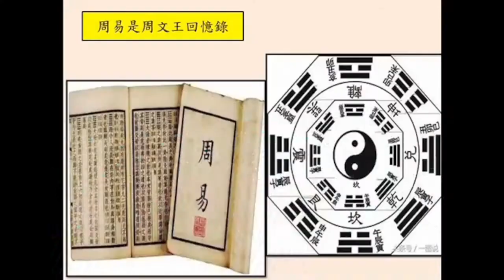談天說易(122)-風水學發展史-清王朝清陵風水(2)-左昭右穆格局的移動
談天說易第122單元: 風水學發展史-清王朝清陵風水
北京清陵的左昭右穆
左昭右穆格局的移動
清東西陵的風水故事

東陵因為在北京之東而得名 ，在今河北省遵化縣，有順治孝陵、康熙景陵、乾隆裕陵、咸豐定陵、同治惠陵及諸后妃之陵。清西陵，因位在北京西側而得名，在河北省易縣 ，有雍正泰陵、嘉慶昌陵 、道光慕陵、光緒崇陵及諸后妃之陵。大清皇陵，清入關以後，十個皇帝，除末帝溥儀沒有設陵外，其他九個皇帝都分別在河北遵化市和易縣修建規模宏大的陵園。由於兩個陵園各距北京市區東、西一百里，故稱清東陵和清西陵。2000年11月，清西陵與清東陵一起，被第24屆世界遺產委員會列為世界文化遺產。清東、西二陵在規制上基本沿襲明代，所不同的是陵冢上增設了月牙城。談天說易第122單元將要來分享:風水學發展史-清王朝清陵風水。

【談天說易(111)-風水學發展史:魏晉南北朝(1)-動亂的時代成就風水論的奠基】
【談天說易(111)-風水學發展史:魏晉南北朝(2)-搖盪的苦悶歲月寄望心靈解脫】
【談天說易(117)-風水發展史-宗教矛盾與道佛之爭(1)-宗教矛盾與禁書文化】
【談天說易(117)-風水學發展史-宗教矛盾與道佛之爭(2)-佛道辯論與宗教發展】
【談天說易(118)-風水學發展史-明代南京帝陵風水(1)-紫金山明孝陵的故事]
【談天說易(118)-風水學發展史-明代南京帝陵風水(2)-紫金山中山陵的故事】
【談天說易(118)-風水學發展史-明代南京帝陵風水(3)-評明孝陵/中山陵風水】
【談天說易(119)-風水學發展史-遷都北京與明長陵(1)-明遷都議程與遷都北京
【談天說易(119)-風水學發展史-遷都北京與明長陵(2)-帝王陵的命名與明長陵】
【談天說易(120)-風水學發展史-明朝北京城與帝陵風水(1)-北京城的風水格局】
【談天說易(120)-風水學發展史-明朝北京城與帝陵風水(2)-明十三陵風水格局】
【談天說易(120)-風水學發展史-明朝北京城與帝陵風水(3)-明十三陵風雲故事】
【談天說易(121)-風水學發展史-清王朝關外三陵風水(1)-清朝皇帝的祖陵清永陵】
[談天說易(121)-風水學發展史-清王朝關外三陵風水(2)-清太祖努爾哈赤與福陵】
【談天說易(121)-風水學發展史-清王朝關外三陵風水(3)-清太宗皇太極與清昭陵】
【談天說易(121)-風水學發展史-清王朝關外三陵風水(4)-大清王朝皇陵的風水師】